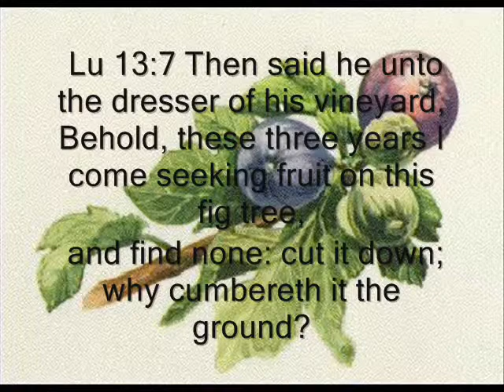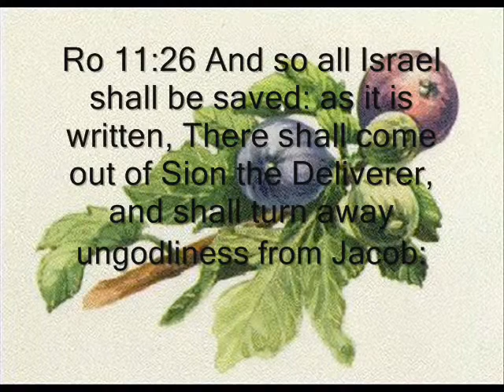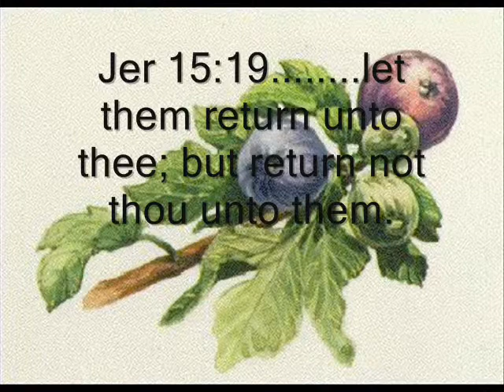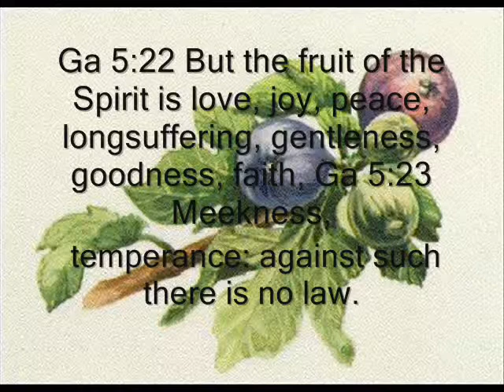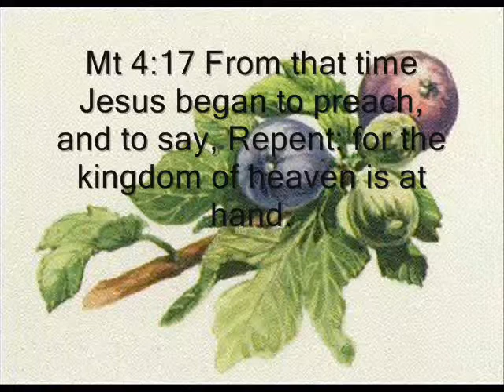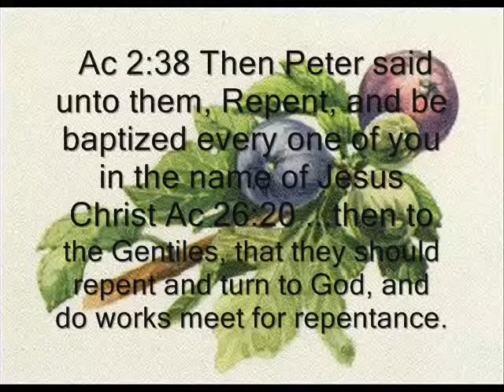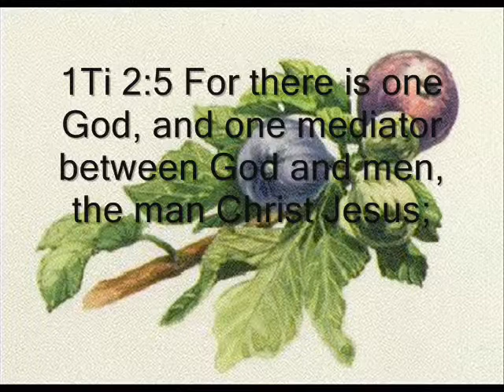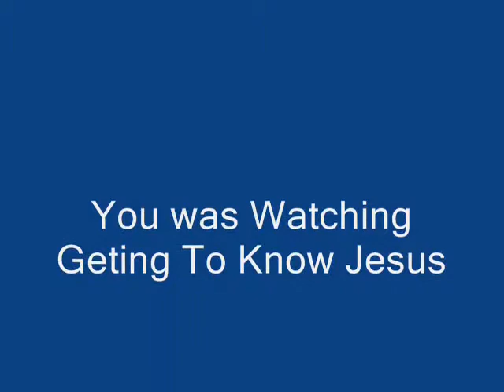Barren Fig Tree & The Fruit of Repentance